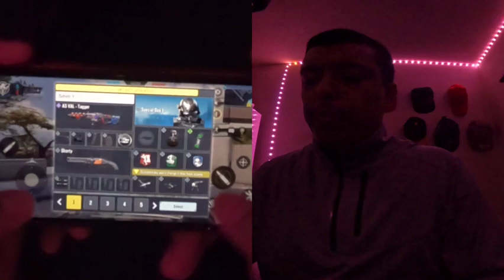Call Of Duty Mobile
Were on the HYPE NATION 24/7 stay tune

Encounter Quick Game Match